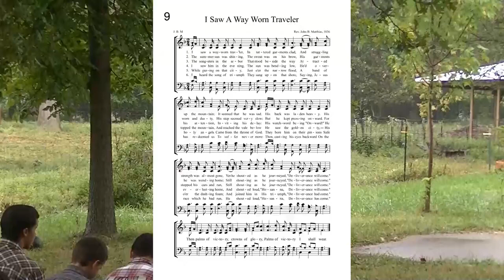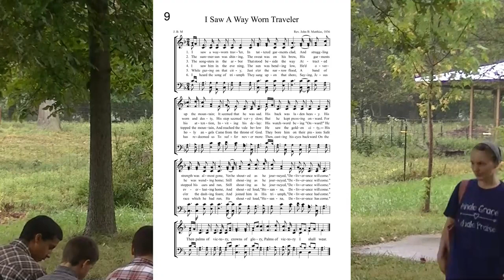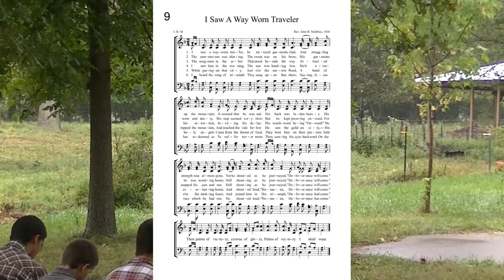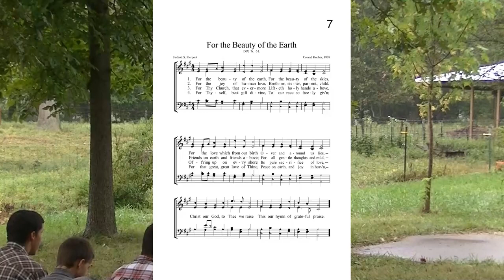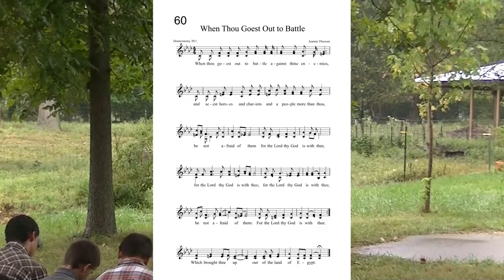You will Reap what You Planted by Harvey Brubacker